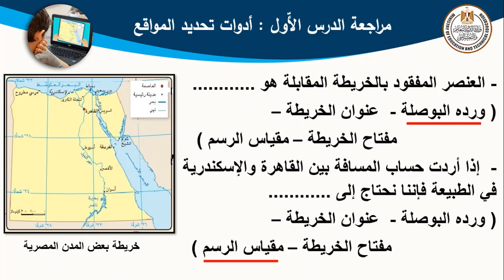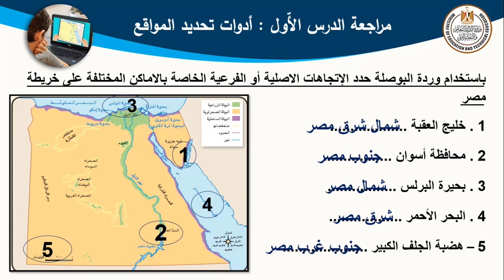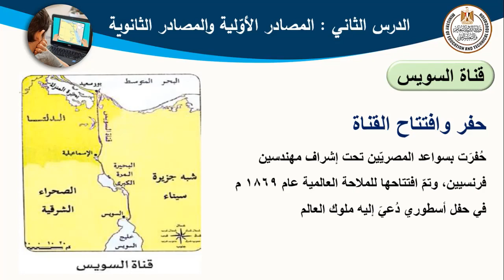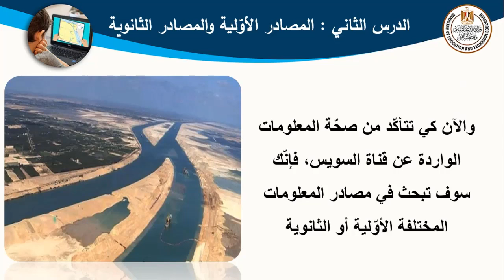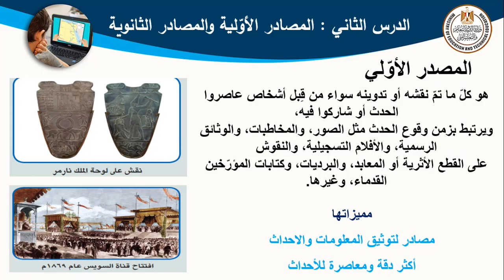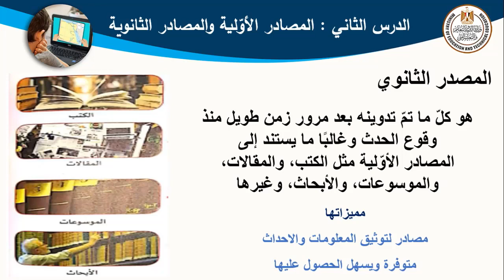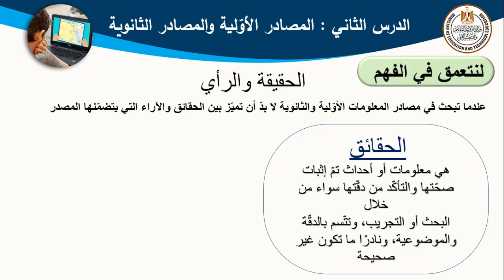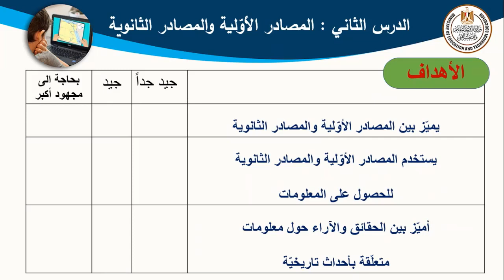دراسات اجتماعية للصف الرابع الابتدائى الدرس الثانى المصادر الاولية والمصادر الثانوية